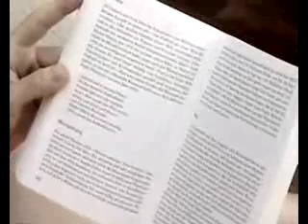raphael wicky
06, 09, 2005